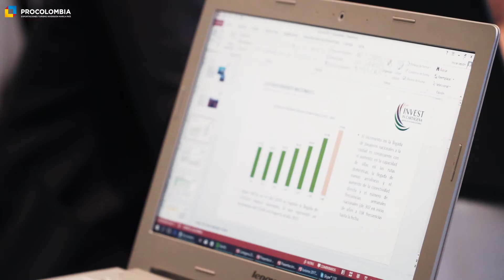Colombia Investment Summit 2017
Más de 300 empresas entre inversionistas extranjeros, compañías colombianas y entidades de apoyo, se reunieron en Bogotá los días 11 y 12 de octubre en el Colombia Investment Summit 2017.  El encuentro contó en su primera jornada, con una agenda académica liderada por el presidente de la República, Juan Manuel Santos Calderón y la participación de varios ministros de las carteras de Comercio, Industria y Turismo; Hacienda y Crédito Público, Alta Consejería para el Posconflicto, Tecnologías de la Información y Comunicaciones, entre otros.   En la segunda sesión se sostuvieron más de 750 citas de negocio en las que se exploraron posibilidades de inversión y/o para generar alianzas estratégicas.